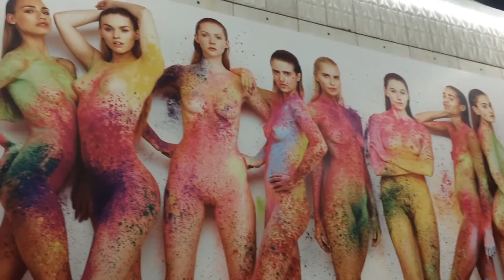Rankin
"Less is more" – Ausstellung von photo-artist Rankin (London) ab heute in der Rostocker Kunsthalle